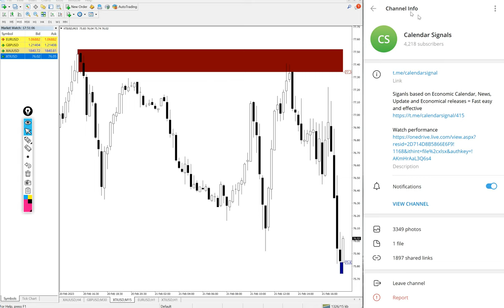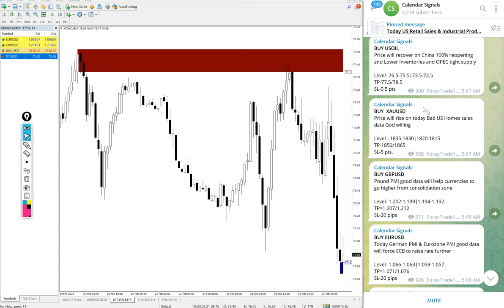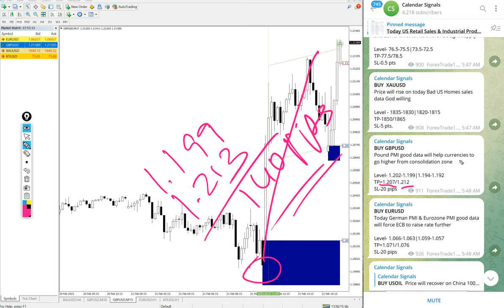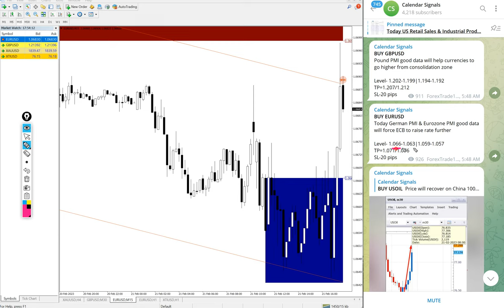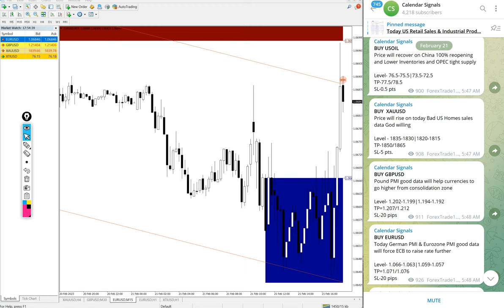21.2.2023 CALENDAR SIGNAL PERFORMANCE VIDEO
» BUY XAUUSD » 14  POINT GAIN
» BUY USOIL »  2.5 POINT GAIN